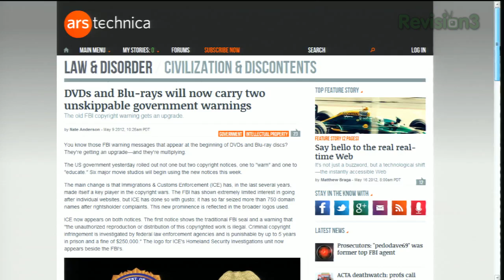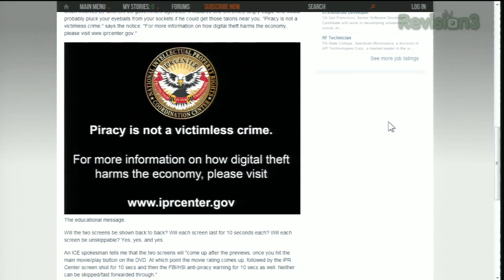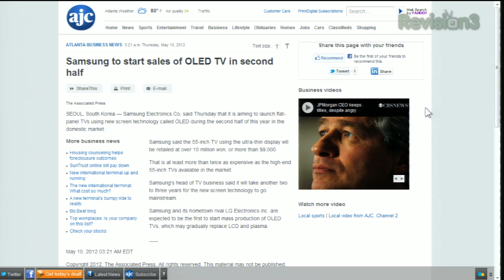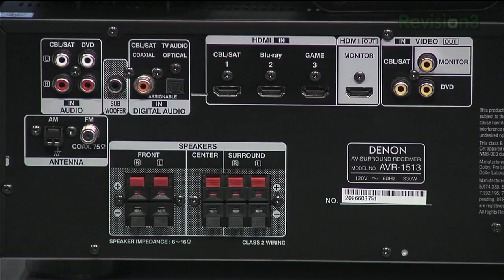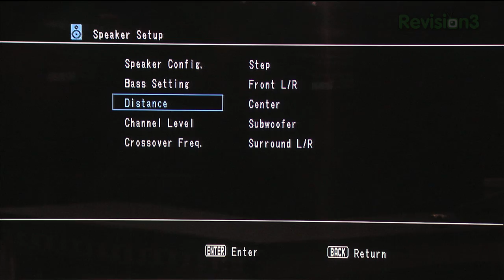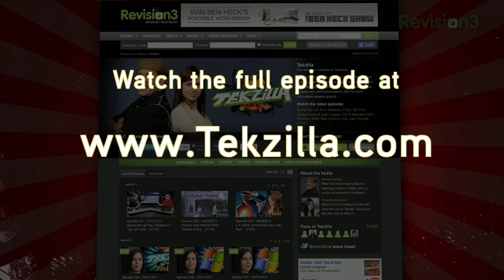DHT-1513BA Home Theater In A Box, Two New Warnings For Blu-ray?!? Samsung OLED - HD Nation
Wondering why Customs is making you wait to watch the Blu-ray you just bought? So are we. Samsung wants to release the first 55" OLED HDTV this year. Robert reviews the  Denon DHT-1513BA Home Theater System and explains how audio calibration can make your surround sound system sing!

Other stories in this episode:
*Kindle With Light Coming Soon
*What To Do When Your OS Isn't Supported
*Diablo III Review With Destructoid's Max Scoville
*Protect Your Gear From Salt-Induced Corrosion
*Outdoor Speaker Suggestions
*Patrick's Nyan Cat Mug